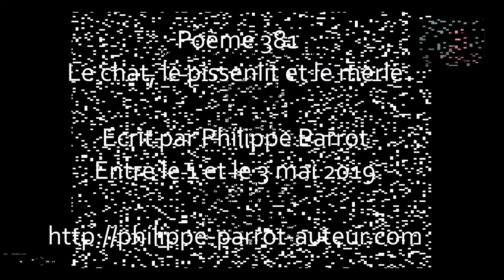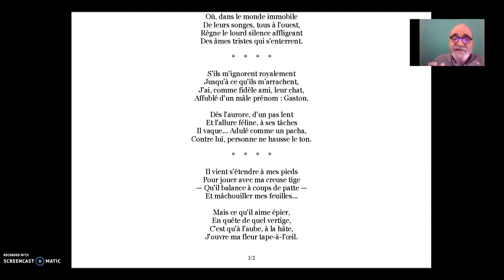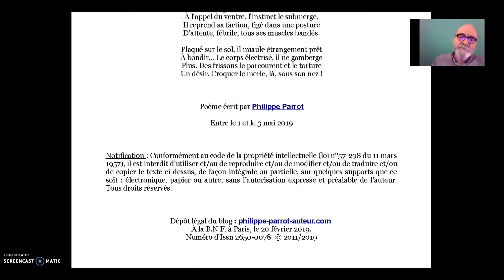Philippe Parrot : Poème contemporain lu 381 : Le chat, le pissenlit et le merle